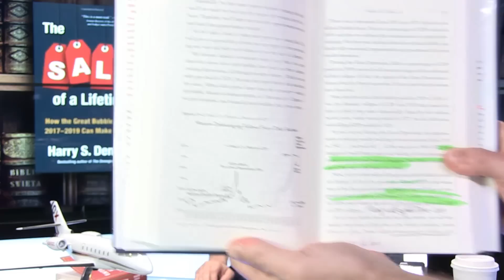The Sale of a Lifetime by Harry S. Dent Jr. - Book Review with Grant Cardone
I like to read a lot because it makes me think, it keeps me from stagnation, and I always can learn something new. Even if I learn one new piece of information from a book, it’s worth the $20 or $30 spent. Ideas are valuable. I don’t always agree with the things I read but I try and apply the information to my life today, even if the book is 50 years old. I’ve read a book this week that I want to tell you about today that has got me thinking.  The book I read this week was written by Harry S. Dent Jr. and it’s called, “The Sale of a Lifetime: How the Great Bubble Burst of 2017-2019 Can Make You Rich”. I love the book. I don’t agree with everything in the book, but I love the book.  Watch to find out why.